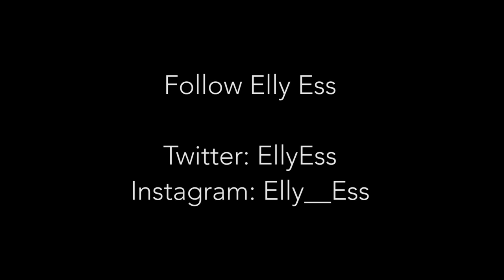Elly Ess - One Wish (Official Video)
Produce By: Kisko Hype
Priince Muzik Popularly Known As GazaPriinceEnt
Latest & Hardest In Dancehall | Reggae Music